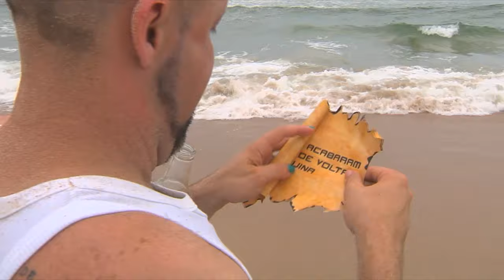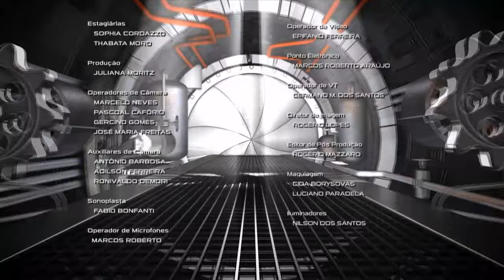A Máquina - Jean Wyllys (Programa Completa - 06/02/13)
No retorno para temporada 2013, Fabricio Carpinejar recebe Jean Wyllys.
Programa exibido dia 06/02/2013, na TV Gazeta.

A Máquina: Toda terça-feira, às 23:30, na TV Gazeta